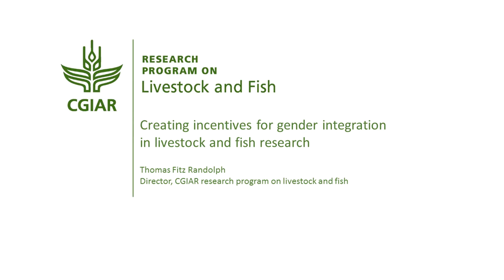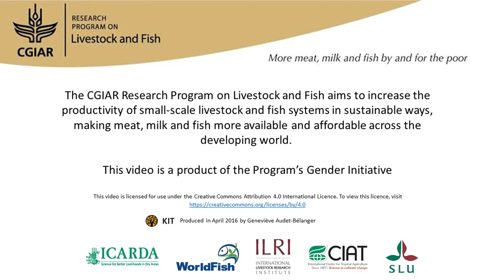Creating incentives for gender integration in livestock and fish research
Tom Randolph highlights how researchers are incentivized to take up gender as an important component of their research. Once they define a project with a gender component, they can receive financial support to implement the project or get backstopping by a gender specialist. Scientists are encouraged to understand gender dynamics in their field and become “gender fellows”. Publishing the research outcomes is valuable and demanded by the market. Scientists can benefit professionally by engaging in gender-related activities. Interview with Thomas F. Randolph (CGIAR Research Program on Livestock and Fish) for the book "A different kettle of fish? Gender integration in livestock and fish research".